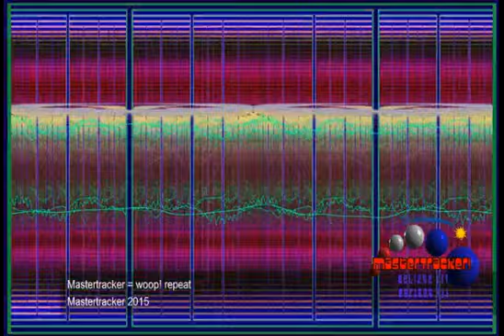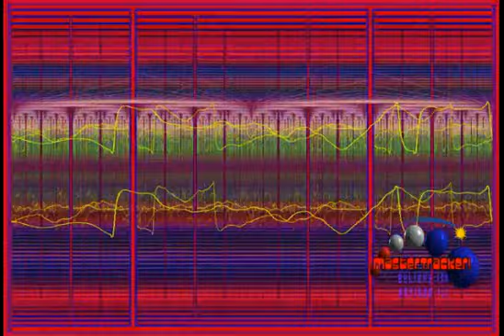Mastertracker prog Electro "Woop! Repeat",orig mix2015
my progressive Electro/tech house,done in maschine within FL and tons of plugins...mastertracker style."woop" is what I call the sound I used but it also means "a form of scientific strategy"